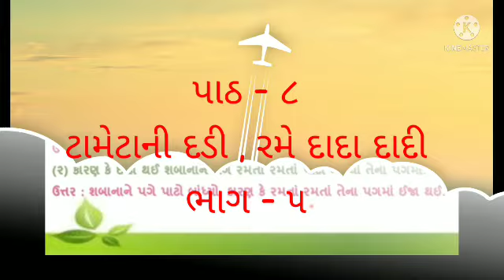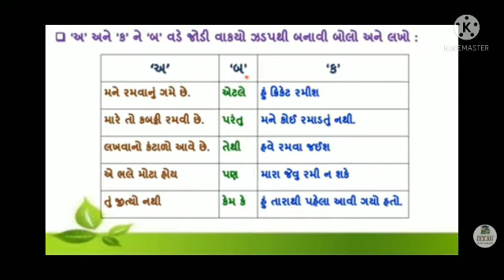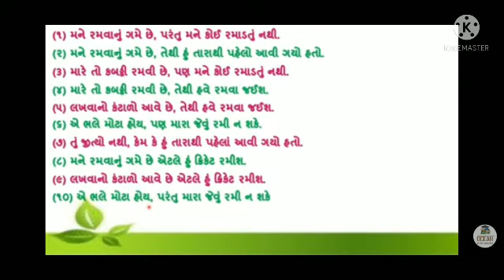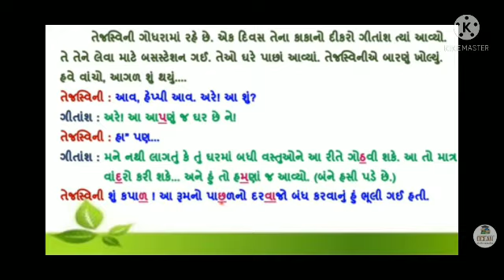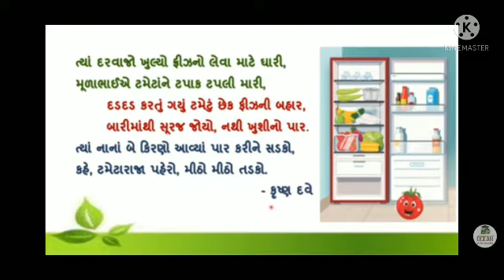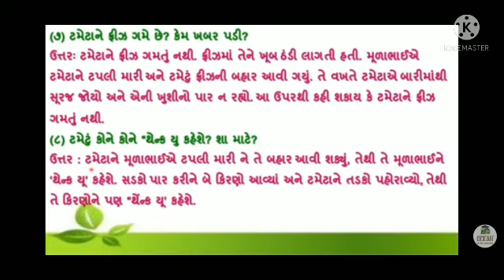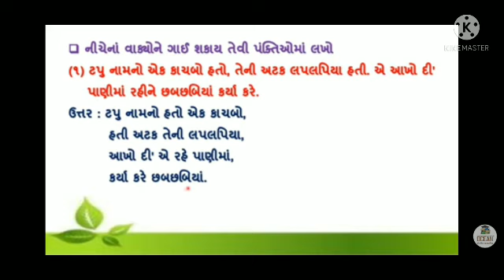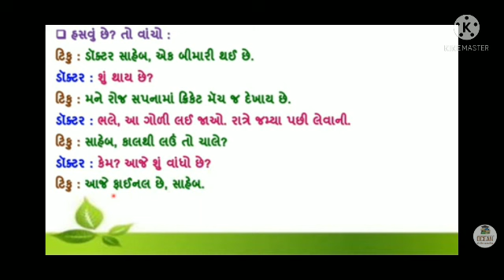STD 4 Gujarati KUHU